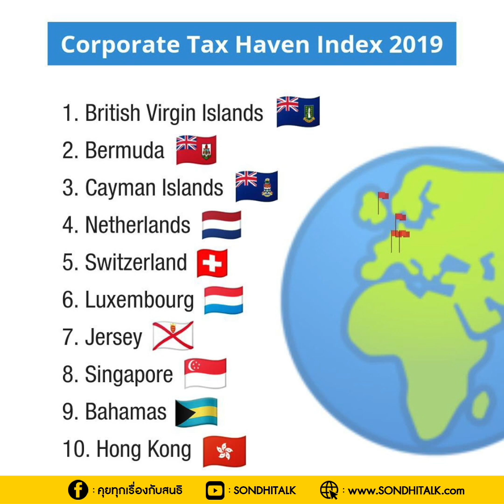แหล่งฟอกเงิน ใหญ่ที่สุดในโลก : Sondhitalk (ผู้เฒ่าเล่าเรื่อง) EP.106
เปิดกล่อง “แพนดอรา เปเปอร์ส” ไขด้านมืดระบบทุนนิยมโลก